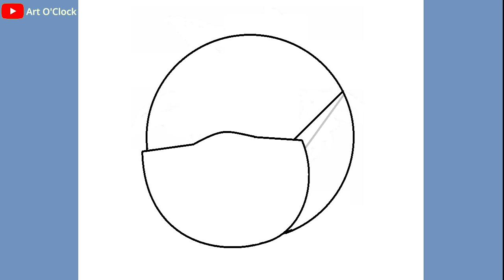HOW TO DRAW EARTH DAY 2020 | 22nd APRIL EARTH DAY DRAWING | SAVE EARTH FROM CORONA | ART O'CLOCK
Hello Everyone 😊, Hope you are doing great! In this video I show you how to draw EARTH DAY DRAWING OR 22nd APRIL DRAWING or SAVE EARTH FROM CORONA  step by step. I hope you enjoyed the video.